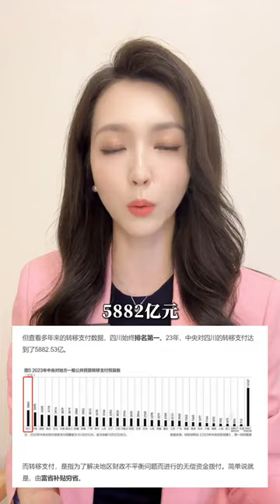四川到底有多重要？为何今年国家对川转移支付了5882亿元？